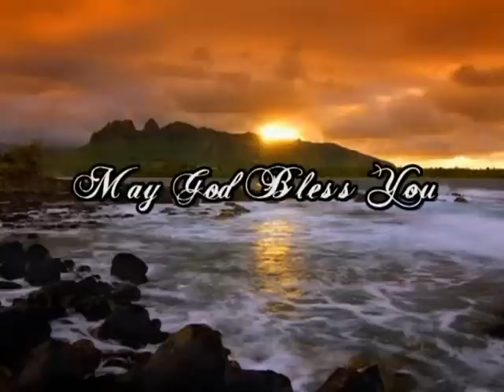Prayojanam Ullavan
Pastor Vincent, King of Glory Church, Singapore